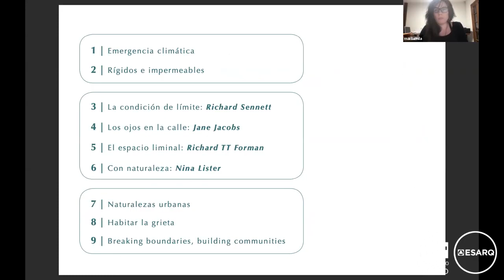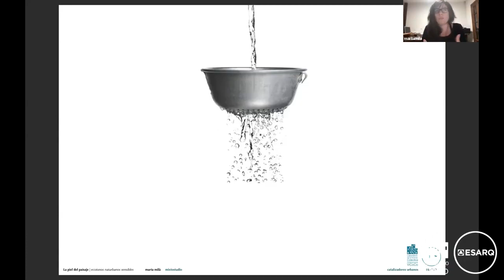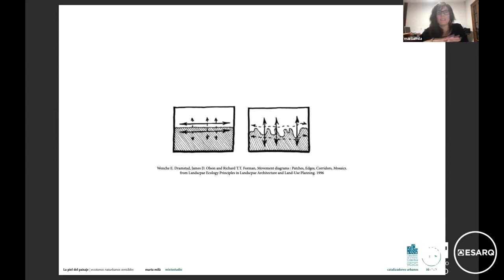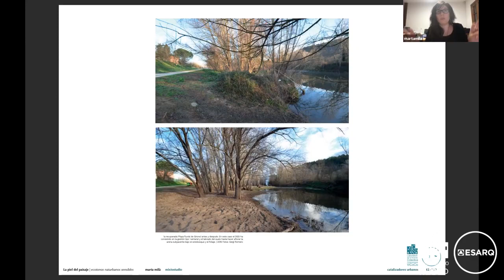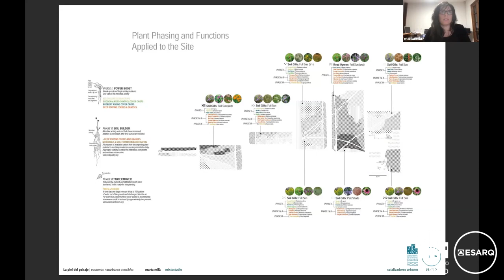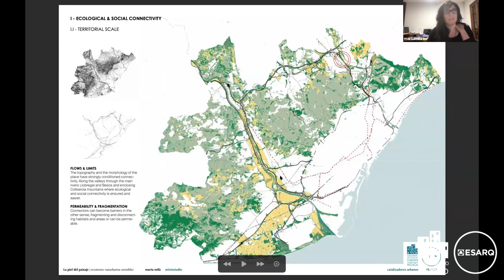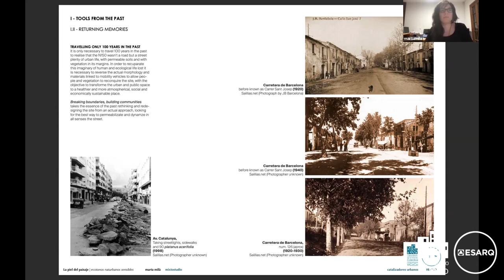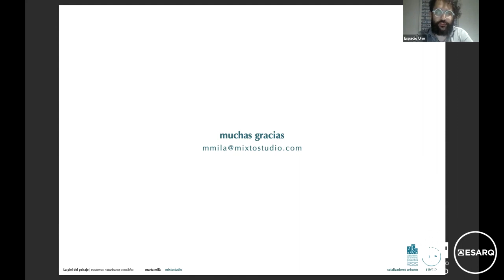Ecotonos Urbanos La Piel del Paisaje, con Mtra Marta Milá Pascual España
En el contexto actual de crisis global - climática y social -, permeabilizar las ciudades en beneficio a la sociedad y al planeta debería ser una obligación, no una opción. Romper y desmaterializar las barreras físicas y perceptuales permanentes e infranqueables de lo construido creando paisajes umbral, ecotonos urbanos dinámicos resilientes, deviene una prioridad urgente para seguir existiendo